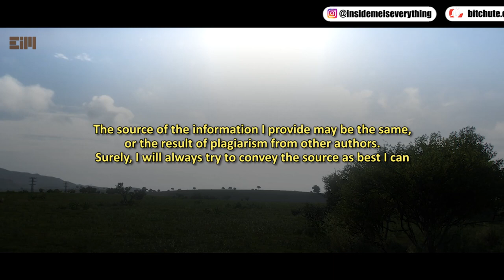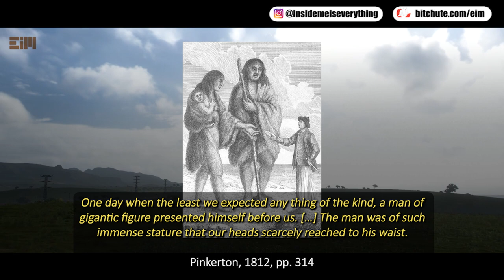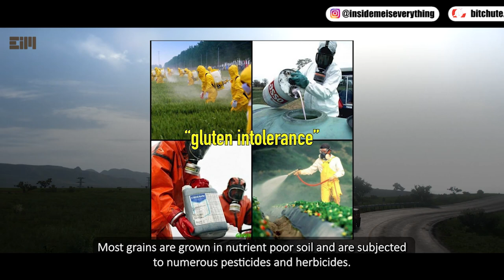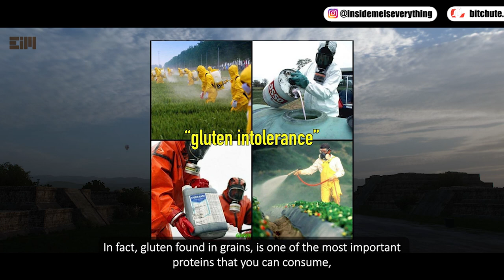YOUR COMMON SENSE CAN'T ACCEPT THIS! ANOTHER PROOF OF GIANT... THEY CAN’T HIDE THIS ANYMORE (2022)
(2022) YOU WON'T BELIEVE THIS! ANOTHER PROOF OF GIANT... THEY CAN’T HIDE THIS ANYMORE